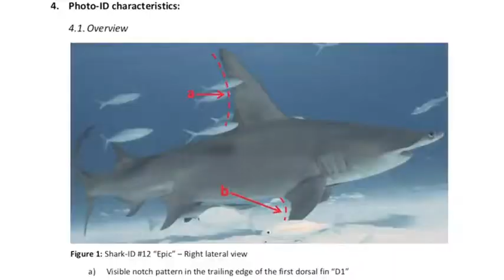Tagging Great Hammerhead Sharks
PhD student Vital Heim and assistant technician Walker discuss the unique method the Shark Lab uses to catch great hammerheads and how the tags deployed on great hammerhead in Bimini are contributing to Vital's research. He is looking into fisheries interactions of great and scalloped hammerheads in US Atlantic and Gulf of Mexico.
Video By Sarah Dauphinee @saltcurls